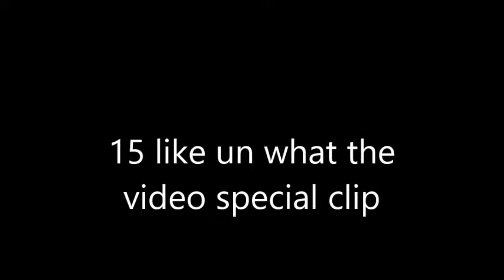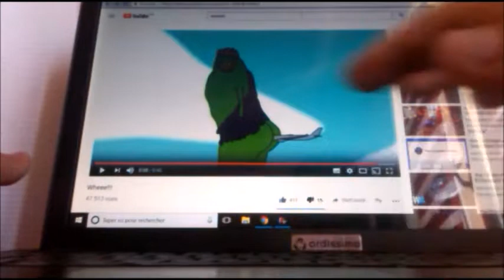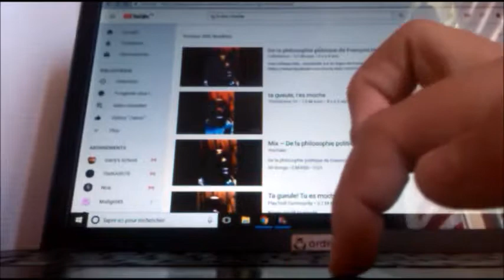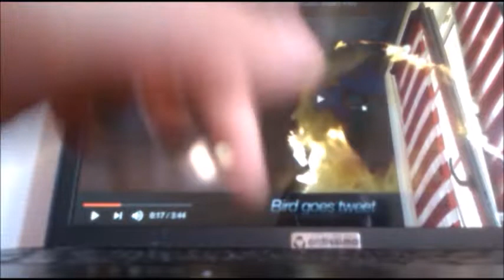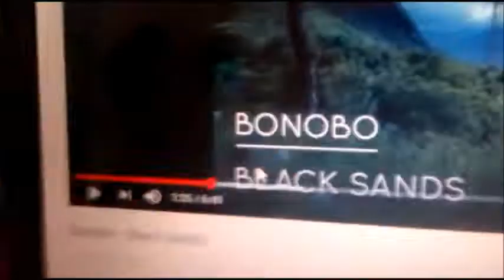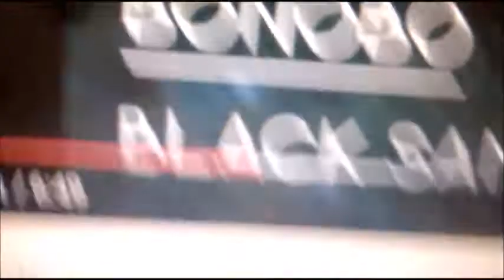what the video 9 escargot , animaux et bonobo